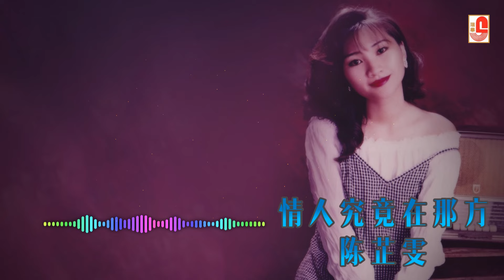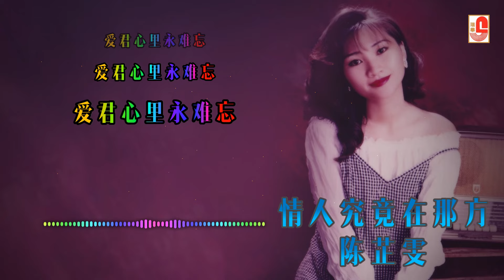陈芷雯 - 情人究竟在那方（Official Lyric Video)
陈芷雯 ‖ 广东之歌 / 情人究竟在那方‖ SWCD28-122

不了情 瑞华唱片 SWCD28-122